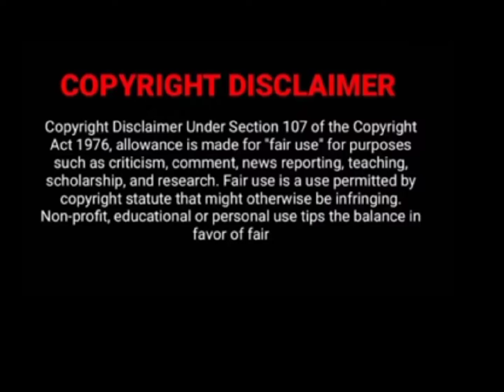poorna latest beautiful video 🔥🔥shamnakasim